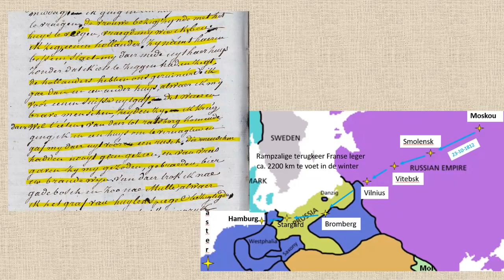Dagboek van Joseph Abbeel, deel 3. Van 1812 tot 1813.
De catastrofale terugkeer van de grande armée uit Moskou.
Abbeel beschrijft de erbarmelijke en gruwelijke terugtocht van het grote leger van Napoleon in de winter van 1812.